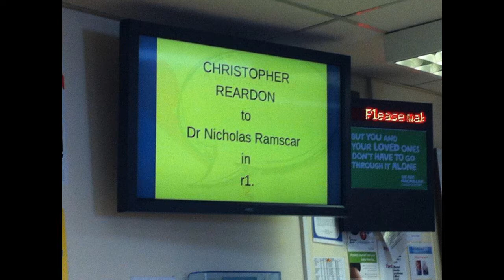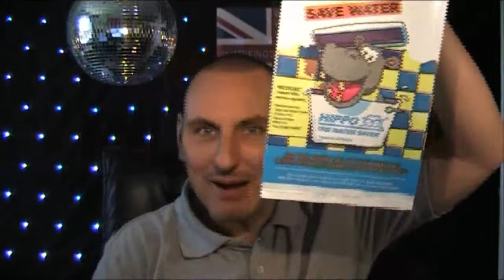United Kingdom Talk Saturday 29th September 2012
Welcome to the world George, my nieces new baby.
A trip to the doctor - as a last resort.
My name in lights at last.
Ronny flushes my toilets.
Being nice.
Very tired & weak.
Katie has a moan.
Craig's Daleks.
Send in your money saving ideas.
My sister loses weight.
A new fence for my friend. Wokingham Fences.
People on diets need encouragement.
You've got to play the game. I'm not making it up.
A hard time giving birth.
A little long head, which will return to normal.
The water meter is here.
Marj's well.
Killer cats.
Bring a toothbrush.
Why pay if it's free ?